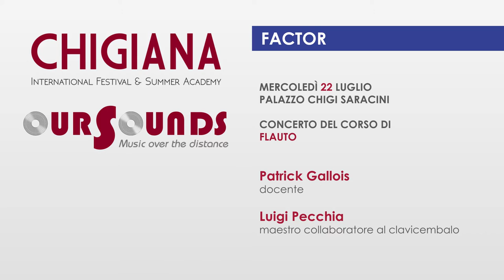CHIGIANA FACTOR 2020: LORENZO MESSINA, J.S. Bach, Sonata in do magg. BWV 1033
CHIGIANA INTERNATIONAL FESTIVAL & SUMMER ACADEMY 2020 "Our Sounds"
"Chigiana Factor", Allievi della Classe di Flauto.
Docente: M° Patrick Gallois
Maestro collaboratore al pianoforte: Luigi Pecchia

Lorenzo Messina, flauto

Sonata in do magg. BWV 1033 per flauto e basso continuo

0:10 Andante – Presto
2:00 Allegro
3:55 Adagio
5:30 Menuetto I
6:20 Menuetto II

Registrato a Siena, 22 luglio 2020